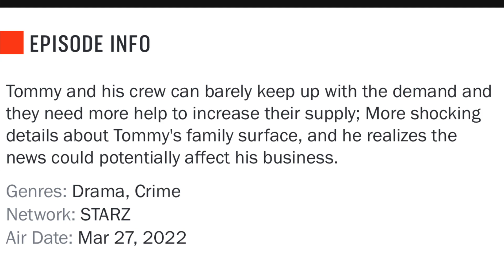POWER BOOK IV : FORCE EPISODE 8 WHAT'S NEXT?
POWER BOOK IV FORCE HE AINT HEAVY : Tommy and his crew can barely keep up with the demand and they need more help to increase their supply; More shocking details about Tommy's family surface, and he realizes the news could potentially affect his business.

powerforce 50cent starz powertv poweruniverse powerneverends 2bitpower book ivpower book iv: forcepower book 4nycpower book iv: force 1x05 promopower book iv: force season 1 episode 5 promopower book iv: force 1x05 previewpower book iv: force 1x05 trailerpower book iv: force s01e05power book iv: force (tv program)power book iv: force promotvpromosdbtake me homepower book iv: force 1x07 promo